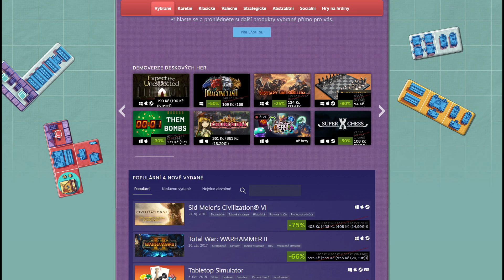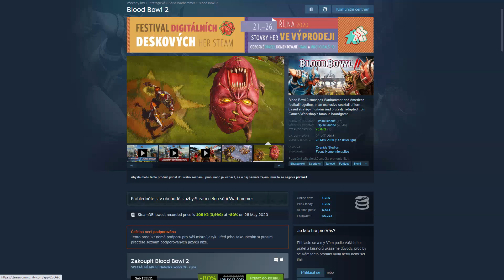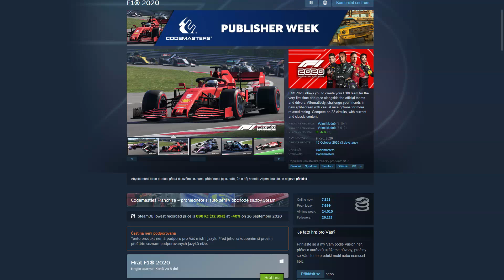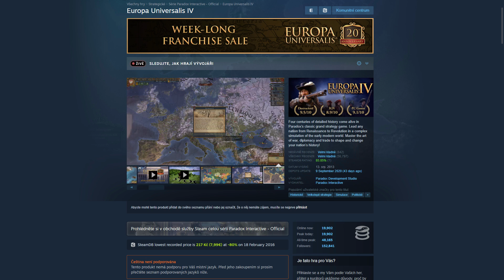Steam Souhrn v2 #98 23.10.2020